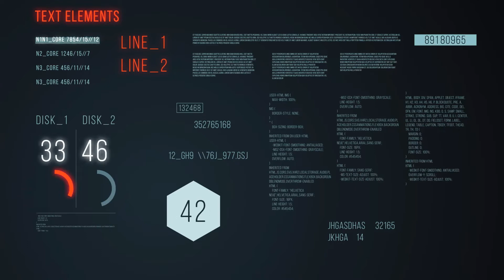GTA V - WOW! TOP 6 OFF-ROAD VEHICLES